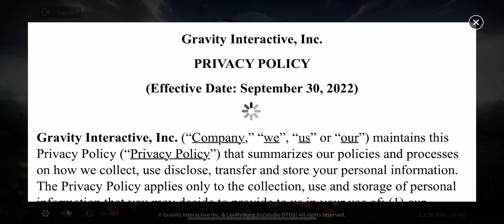RAGNAROK BEGINS | iOS | Official Launch | First Gameplay